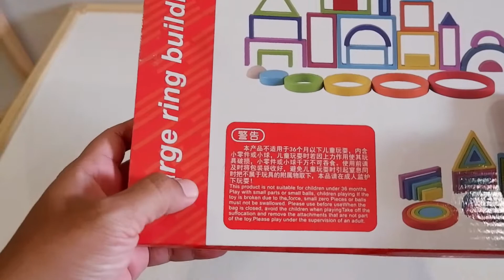LARGE RING BUILDING BLOCK , EDUCATION TOYS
Mari kita bermain dengan mainan edukatif untuk anak anak , pastinya seru dan mengasyikan